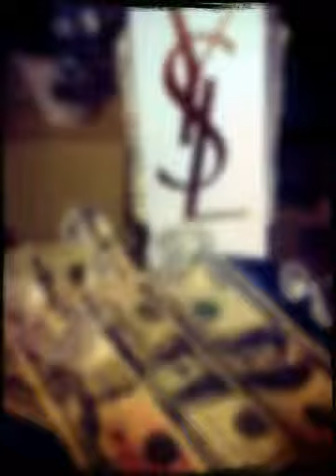Happy New Year 2014 (Created